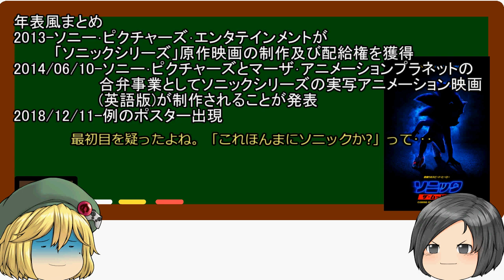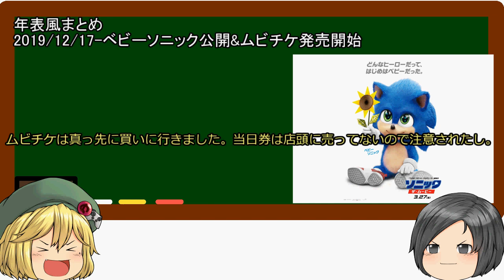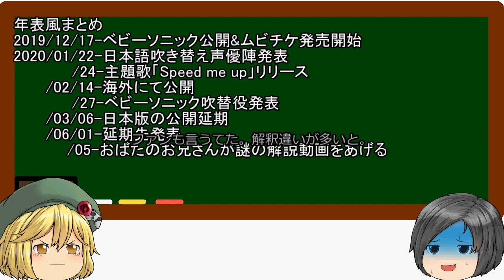【ゆっくり解説】ソニック･ザ･ムービーの炎上事件等々をゆっくりまとめてみた!!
間違い等ございましたらコメント欄にて指摘お願いいたします。